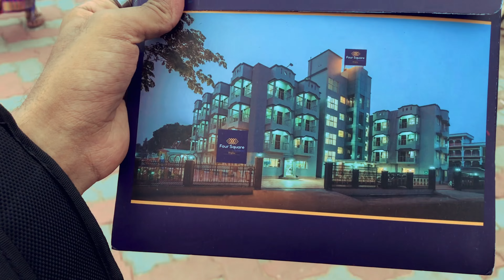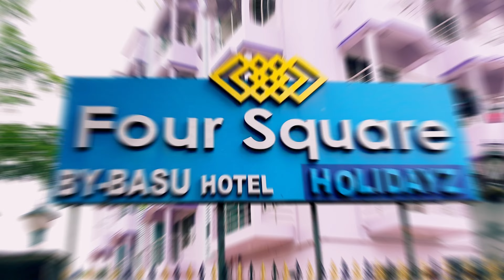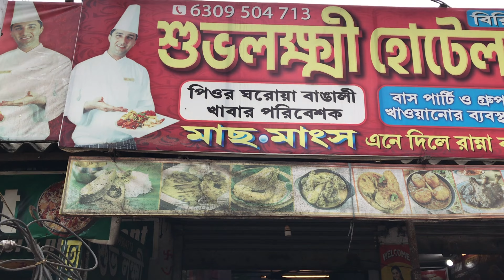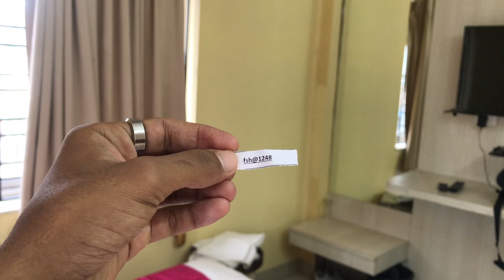Digha Beach Aaye To Scam Se Bache Ye Video Dekhne Ke Bad Share Bhi Karen Apne Logo Ko